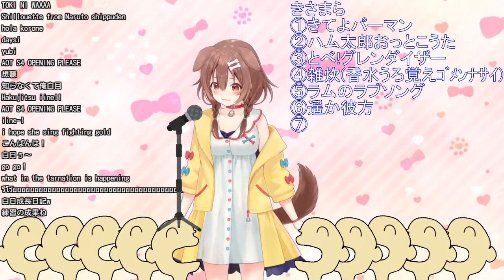[Inugami Korone] - 白日 (Hakujitsu) / King Gnu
Best Doggo's singing stream.